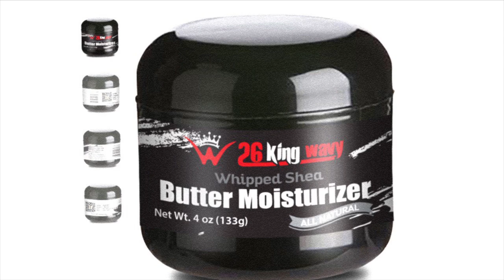Losing Progress In The Shower *STOP THIS*